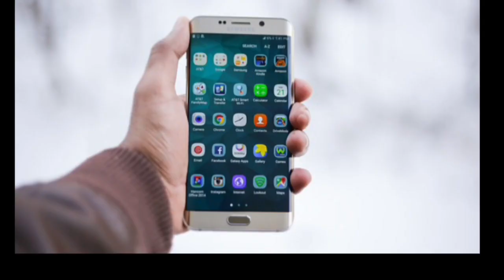RADIO JOCKEY PART 2।HOW TO BE A RJ। रेडियो जॉकी कैसे बने । CARRIER IN RADIO । GET JOB IN RADIO । RJ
this video will help you to know about how to get job in radio, how to become radio jockey, how to enter in radio industry, What is the work of radio jockey. YOU CAN WATCH MY FIRST VIDEO -

You will get to know bout facts & myths for Radio Jockey-

What is work of Radio Jockey, carrier in radio and how to become a radio jockey.
Radio jockey kaise bane, radio jockey auditions, radio jockey internship,